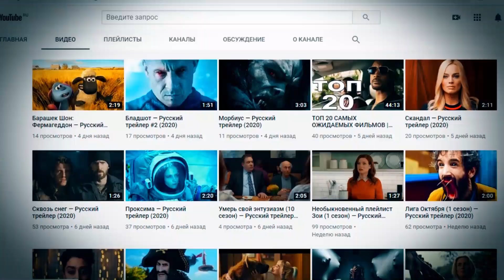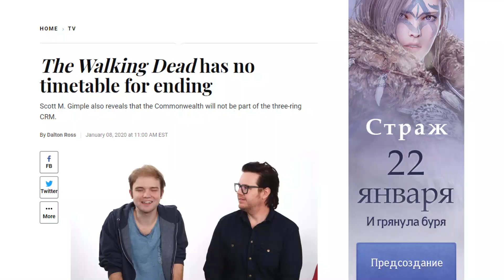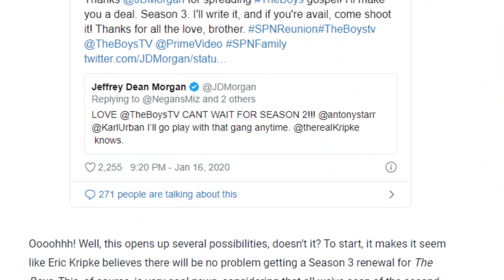Ниган уходит? Мир за пределами ВСЁ! - Ходячие мертвецы Новости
Ходячие Ньюс

* "Мир за пределами" всего на 2 сезона. Как это может быть связано с фильмами рика
* Джеффри Дин Морган в 3 сезоне "Пацанов". С Ниганом можно прощаться?